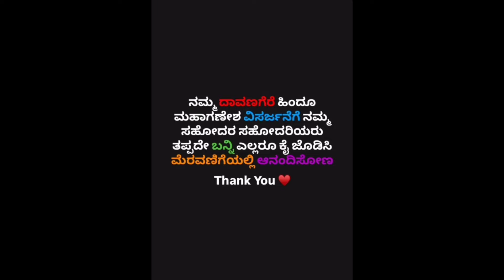Davanagere Hindu Mahaganapathi 2024 | Night view Last day ದಾವಣಗೆರೆ ಹಿಂದೂ ಗಣಪತಿ